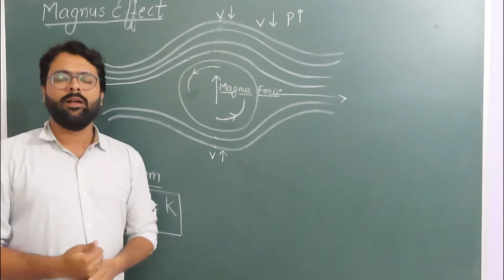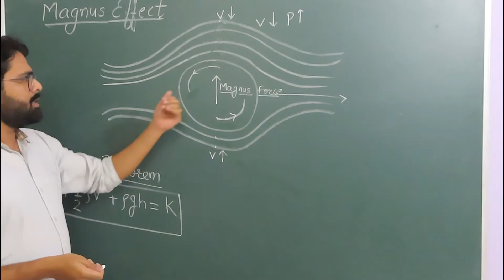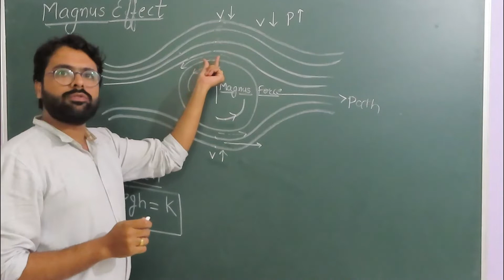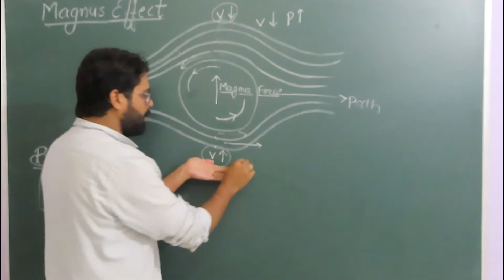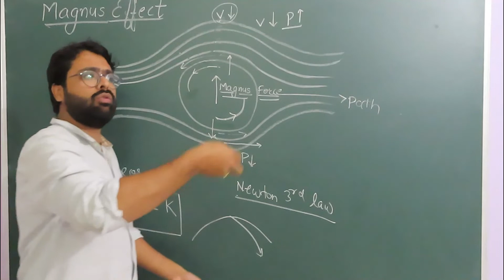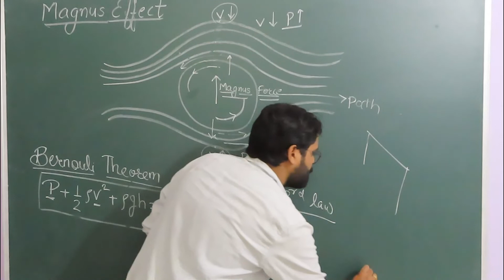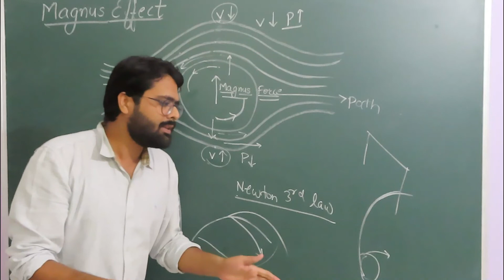How spinning ball changes its track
Magnus effect